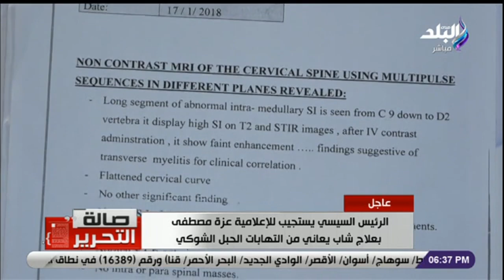ربنا يعينه ويقويه على مصر .. رسالة والدة الشاب ياسر للرئيس السيسي بعد استجابته لعلاج ابنها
جزء من حلقة اليوم 13 مارس 2023 من برنامج صالة التحرير مع عزة مصطفى وفيها هاني ميلاد يكشف تفاصيل تصدير المشغولات الذهبية إلى الخليج ، و هدية ذهب بـ 1000 جنيه لعيد الأم ، و شعبة الذهب تصدير المشغولات الذهبية المصرية يمثل قيمة مضافة للتجارة وسمعة الذهب المصري ، و الأرصاد الجوبة تكشف تفاصيل حالة الطقس والعاصفة الرملية ، و عزة مصطفى تكشف آخر مستجدات سرقة فيلا محمد صلاح ، و عزة مصطفي تكشف عن إمكانية عمل صاحب السيارة التاكسي المرسيدس سائق عليها بالاسكندرية ، و الزراعة  دودة الحشد الخريفية موطنها الأصلي أمريكا ، و رسالة والدة الشاب ياسر للرئيس السيسي بعد استجابته لعلاج ابنها و عزة مصطفى تستعرض حالة شاب يعاني من التهاب الحبل الشوكي و يحتاج لعلاج ، و قال رفعت فياض 15 % من أسئلة امتحانات الثانوية العامة للطالب المتميز